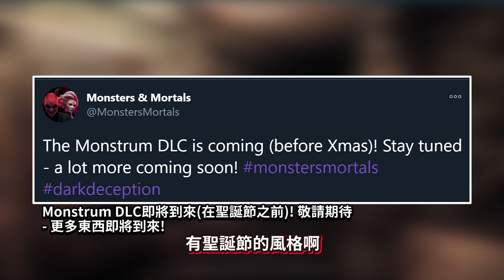Dark Deception【黑暗詭計: 怪物與凡人】Monstrum DLC的推出日期!! 全新OST!! 首領音樂！(12月份新消息)(全字幕)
11、12月消息真的不多
所以才會沒有黑暗詭計的消息影片😅

❤加入會員➥Soon

➤➤➤➤社交軟體➤➤➤➤

➤➤➤➤影片詳細➤➤➤➤
使用音樂(Background Music)

➤➤➤➤其他➤➤➤➤
Dark Deception: Monsters & Mortals

最新消息 Dark Deception: Monsters & Mortals